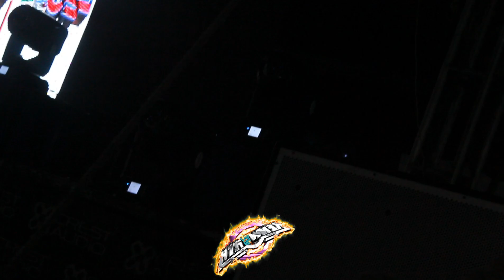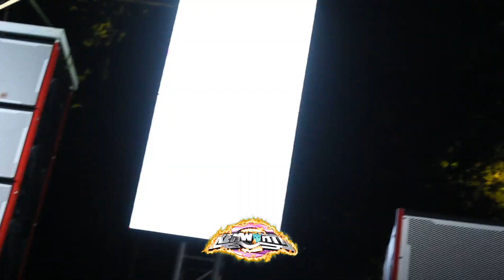🔥IMPACTANTE IMAGEN SONIDO DISCO MOVIL KENWORTH 2020 SAN PEDRO TLALTIZAPAN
LA PRODUCCION RENOVADA DE LOS HERMANOS NAJERA DISCO MOVIL KENWORTH EN SAN PEDRO TLALTIZAPAN ANIVERSARIO SON ANTILLANO

🚩VE A VER NUESTRO ULTIMO VIDEO🚩
⬇⬇⬇DALE CLICK AQUI⬇⬇⬇

📍LA RAZA SONIDERA TV